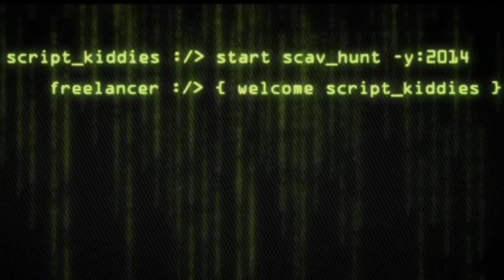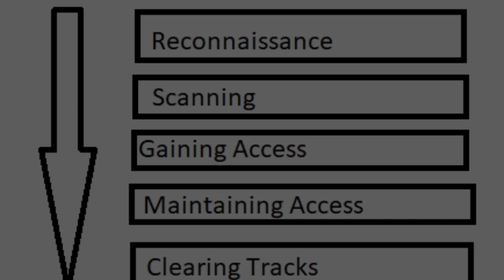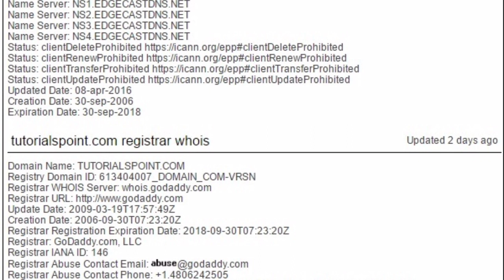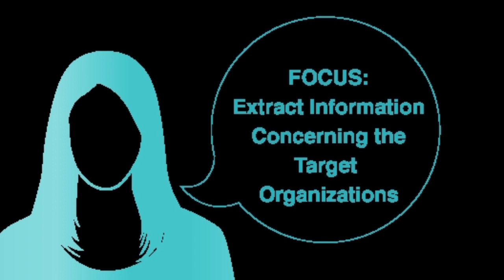What Is Fooootprinting And Reeeconnaissance In telugu ||module-2.1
What Is Footprinting And Reconnaissance In telugu ||module-2.1||

This playlist link you can see the previous videos by clicking this link

thanks

cyber security meaning in telugu
cyber security course in telugu
cyber security information in telugu